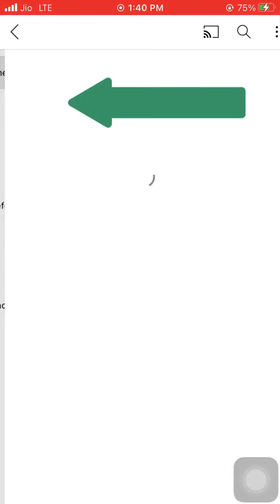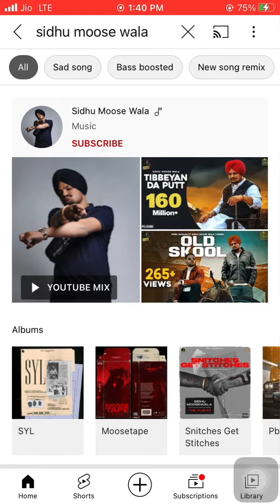ਦੇਖੋ ਕਿਵੇਂ BANNED SYL sidhu moose wala ਦਾ ਗਾਣਾ ਉਸ ਦੇ official channel ਉੱਪਰ ਸੁਣ ਸਕਦੇ ਆ